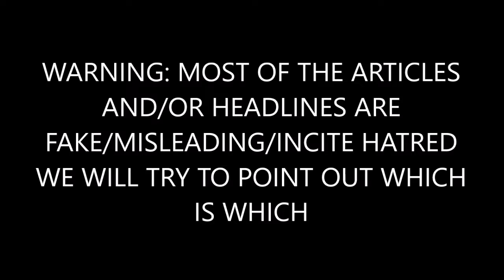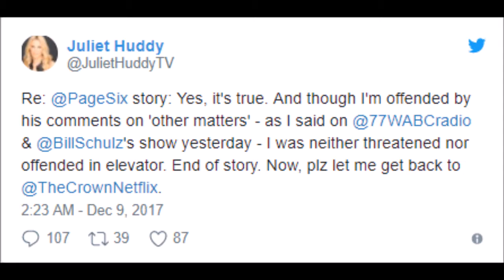BREAKING: Anchor Juliet Huddy Trump Once Tried to Kiss Me